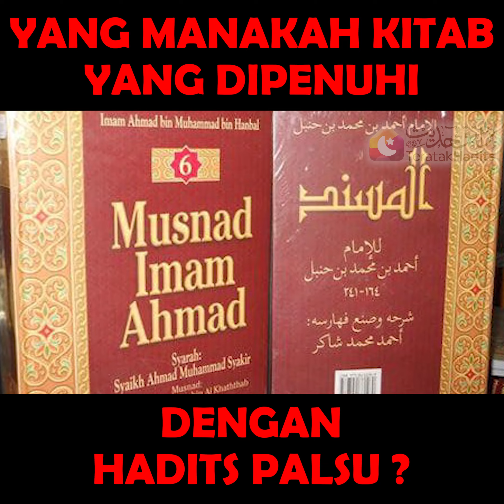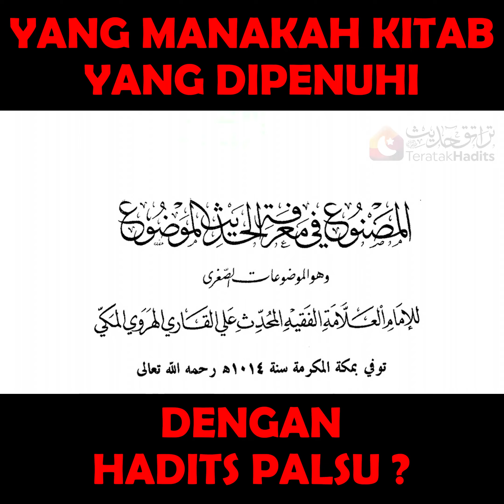MAKSUD KITAB HADITS MUSNAD, MU'JAM, JUZUK, MASYIKHAH, 40, MAUDHU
MENGENALI STATUS HADITS MELALUI JENIS KITABNYA

Apabila para ulama' menulis kitab hadits, ada yang berniat untuk mengumpulkan hadits sahih sahaja, seperti al-Imam al-Bukhari dan al-Imam Muslim.

Namun ada yang hanya berniat mengumpulkan semua hadits yang dihafalnya daripada sahabat-sahabat tertentu, tanpa mengira kesahihan hadits mahu pun dalam bab apakah hadits tersebut.

Kitab hadits yang disusun berdasarkan nama sahabat dinamakan Musnad. Susunan sahabat pula berbeza, ada yang mengikut abjad, ada yang mengikut kelebihan dan keutamaan sahabat tersebut. Ahlissunnah beriktikad kemuliaan sahabat yang 4, kemudian sahabat yang 10 dijamin syurga.

Manakala hadits itu jika disusun berdasarkan abjad pertama dalam lafaz hadits, dinamakan sebagai Mu'jam. Contohnya karya al-Imam at-Tabrani.

Ada juga ulama' yang mengumpulkan hadits palsu.

Al-Imam ibn Adiy mengumpulkan hadits lemah dan palsu melalui nama periwayatnya yang dikenalpasti sebagai periwayat lemah atau palsu.

Apabila kita mendengar nama kitabnya, al-Kamil, kita boleh terus mengenal hadits itu samada palsu atau pun lemah. Tiada yang boleh diterima untuk beramal.

PENTING: Teratak Hadits kini beroperasi sepenuhnya secara maya.
Kami menanggung kos internet untuk kelas Maulana Muhammad Asri Yusoff secara online yang akan diadakan dalam beberapa bulan lagi, juga editing video-video rakaman kuliah, serta video pendek jawapan isu agama.

Bagi yang mahu menyumbang untuk kerja editing secara konsisten, bolehlah berhubung dengan pihak kami:

Sumbangan Editing Video:
DKKL SMART TRADING
Maybank

Link Youtube: